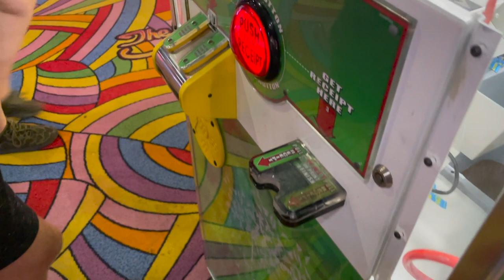Granny squares at the seaside ♡ HG Designs Crochet Podcast ♡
Hey Tribe ♡

Brad, Teddy and I had a much needed mini break at the seaside. It was LOVELY! Come along with us to have donuts, play in the arcades and make granny squares everywhere we go. I am soooo happy to be back home, next week we will have a proper sit down crochet chat, see you then!